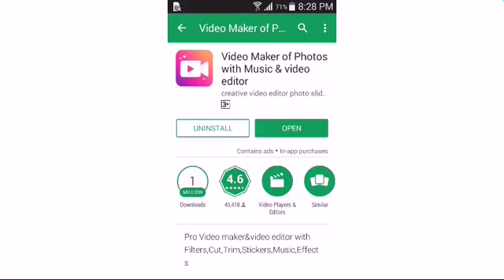How to add multiple songs